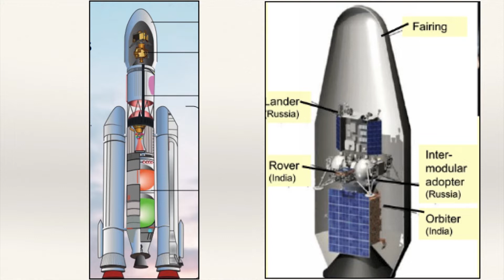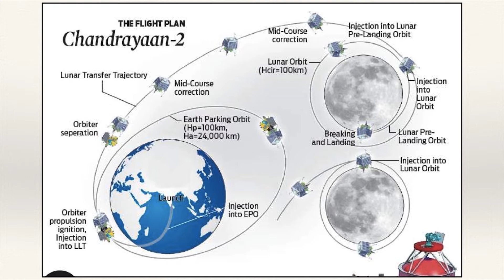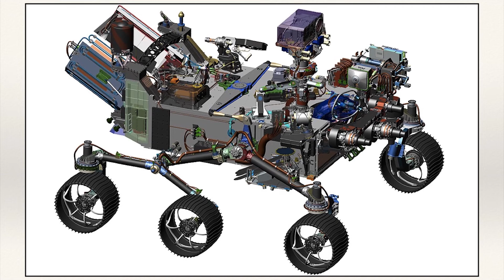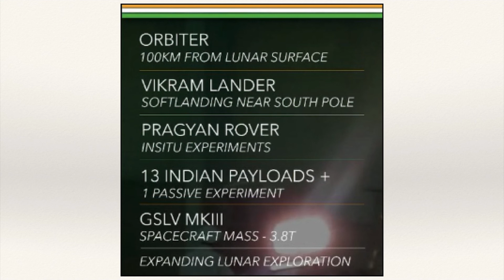CHANDRAYAAN-2 || India's Orbiter Lander Rover Mission || Whole Mission Explained